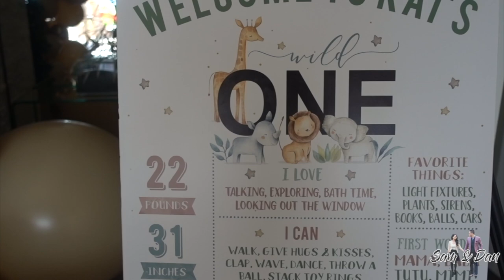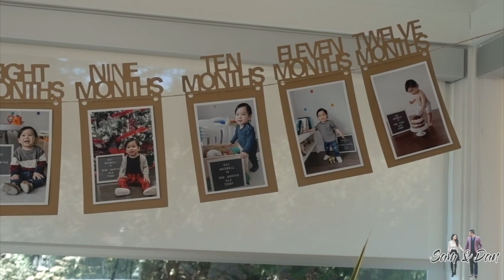Kai's Wild One Safari First Birthday Party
We hosted an epic "Wild One" safari / jungle themed first birthday party for Kai's big day.

Hi, we are Sam and Dan, an interracial couple from Vancouver, Canada! We post new videos three times a week on everything from our daily lives including married life, pregnancy, cultural differences, travel and food adventures. :)